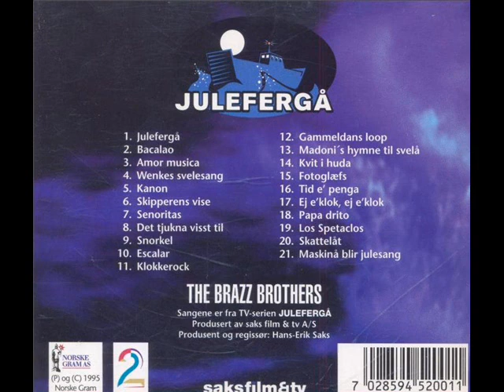The Brazz Brothers - Skipperens Vise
Band: The Brazz Brothers
Album: Julefergå
Låt: Skipperens Vise
Spor: 06
År: 1995
Sjanger: Moderne Jazz / Brazz / Humor
Vokal:  Egil "Bop" Johansen
Kor:  Helge Førde, Jarle Førde, Jan Magne Førde